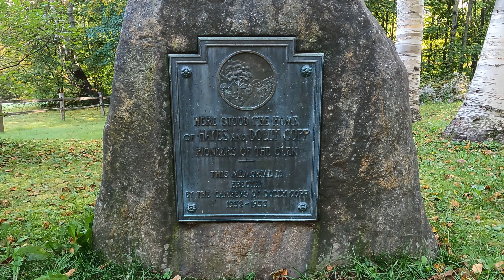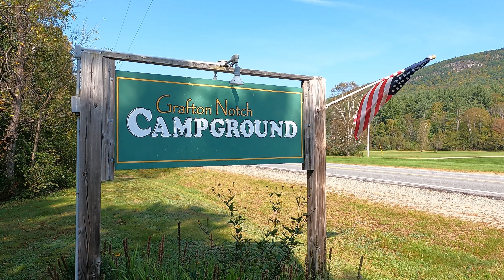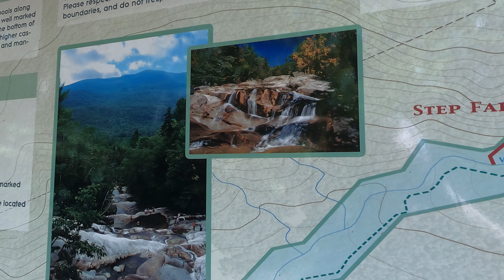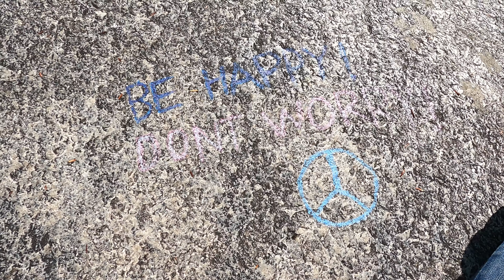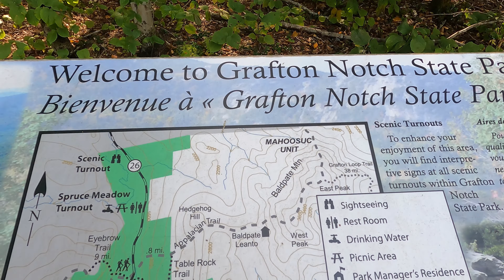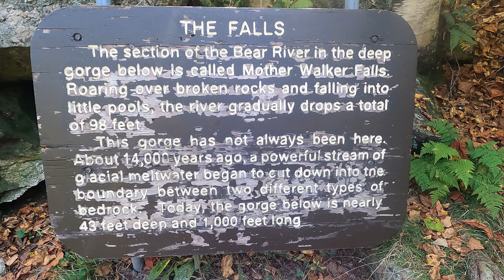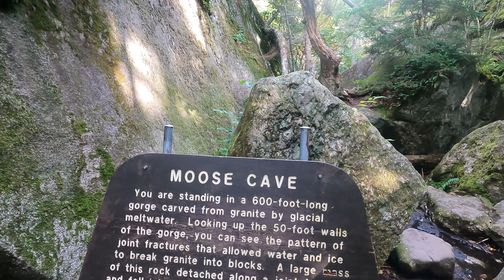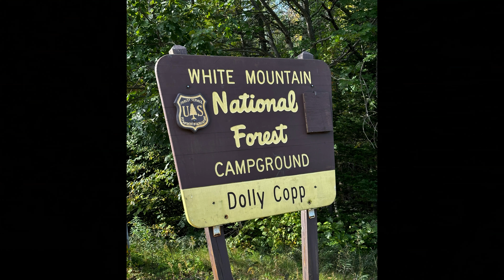4 Dolly Copp CG & Grafton Notch State Park; Step Falls, Screw Auger Falls, Moose Cave@SeniorRVTrips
Camped at beautiful Dolly Copp Campground, New Hampshire near Mount Washington. We then crossed the border into Maine and visited Grafton Notch State Park. The highlight was Step Falls just outside the south entrance to the park. Visited Screw Auger Falls, Mother Walker Falls and Moose Cave trail within the park.